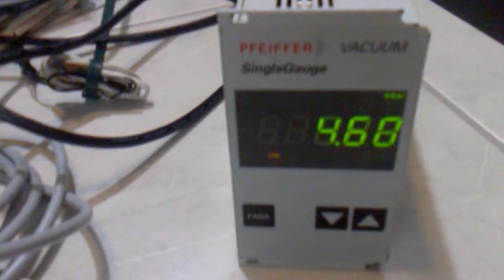Homemade vacuum chamber using refrigeration pump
A simple homemade vacuum pump system. 4.5 mbar minimum pressure.

Chamber wall: PVC pipe coupling
Top and bottom of chamber: 12.5 mm polycarbonate sheet
Chamber seal: Blu Tack
Tubing: 4 mm ID reinforced vacuum tube
Refrigeration pump: 1200 watt max. pump from portable air conditioner.

Don't run the compressor at high temperatures for too long, I can get 20 minutes of run time before it reaches 90 degrees C.

Wear impact-rated safety glasses if you make one of these at home. Wiring of the pump with mains voltage is hazardous, only do this if you are experienced - or - leave the electronics unit from the air conditioner intact.